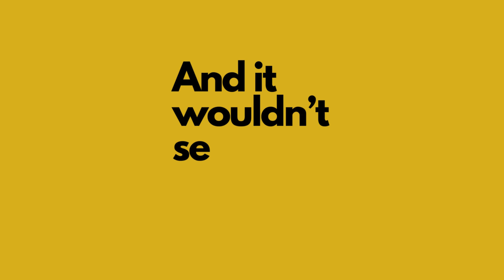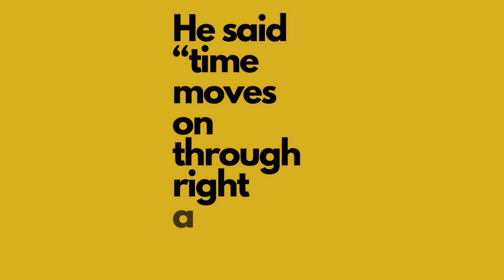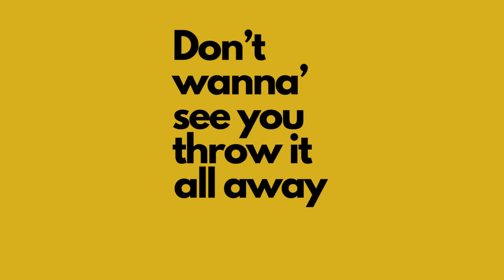It’s Time To Move On Lyric Video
I've created my first ever full lyric video for my single. I have no idea what i'm doing but here it is!

Words & Music by Alistair James
Produced & Mixed by Patrick Jordan
Performed by Alistair James, Patrick Jordan & Chris Saunders